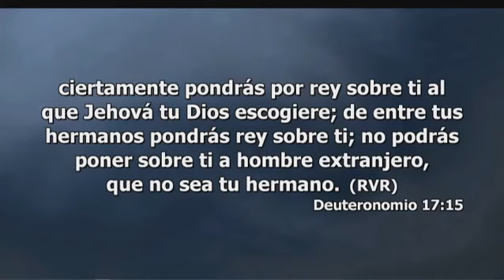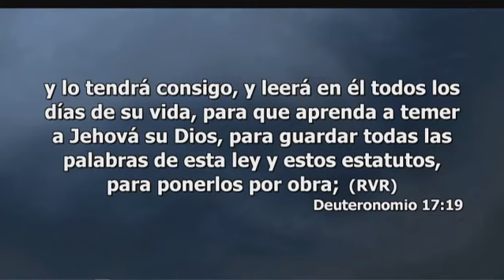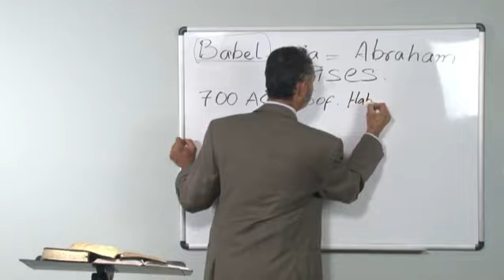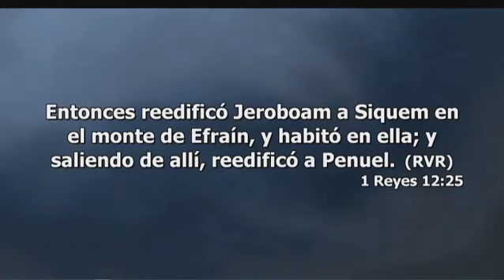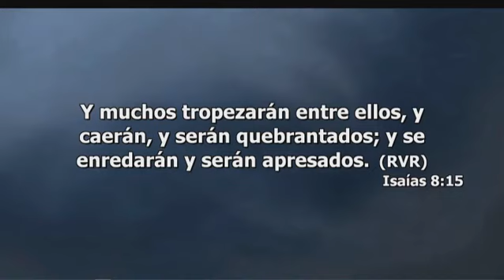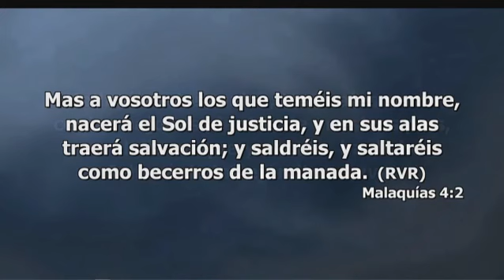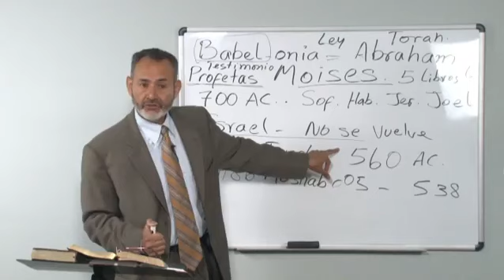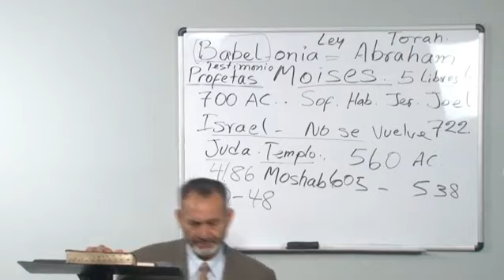V - La Ley y los Profetas y el Mesías / Serie: El ataque de la cuarta Bestia